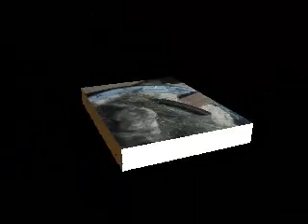Fi and the 'Pigs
Fiona plays with the guinea pigs